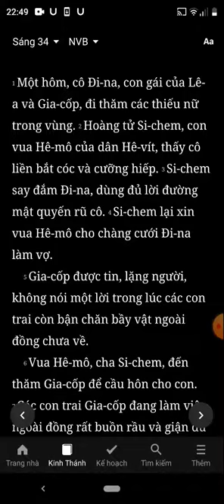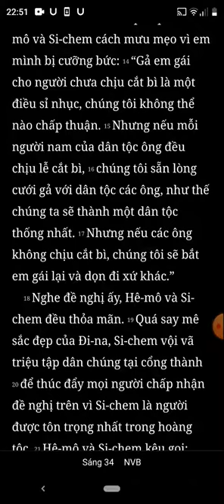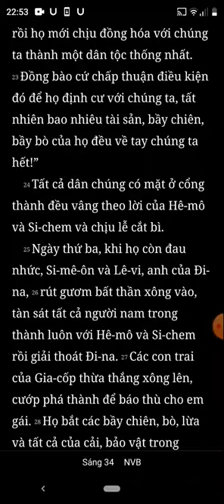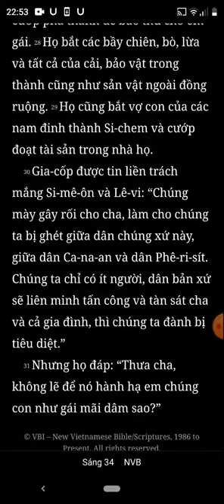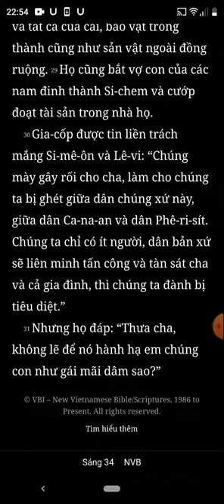Sáng Thế Ký, Chương 34, Bản Dịch Mới, Nghe Đọc Kinh Thánh Tin Lành